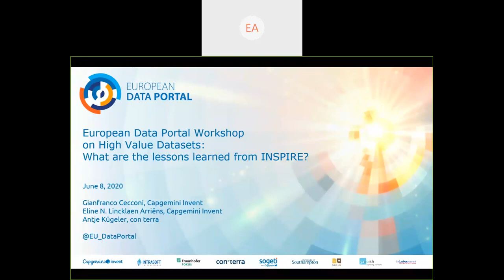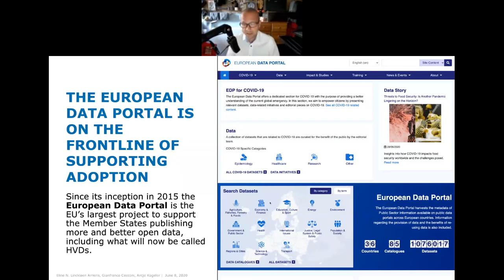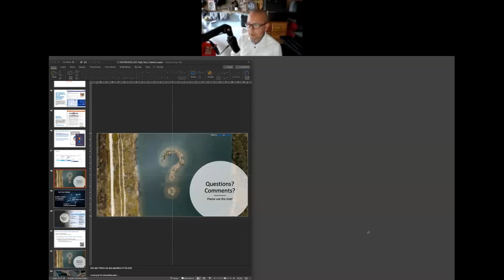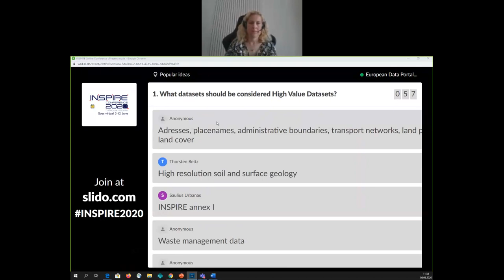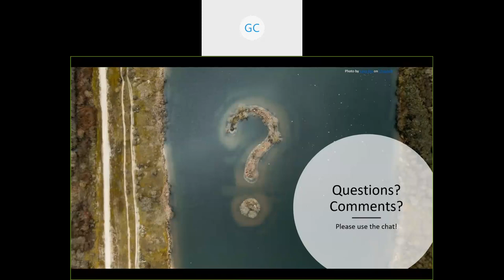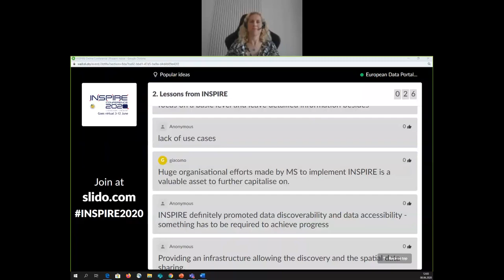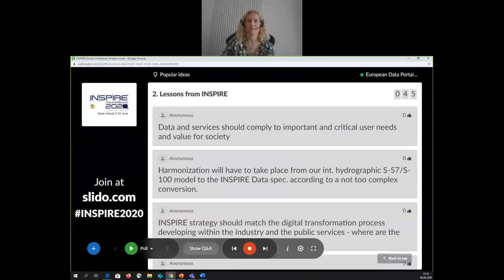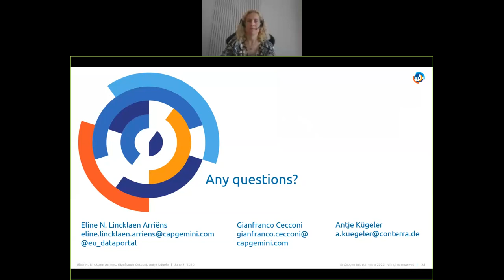EDP High value datasets and geodata